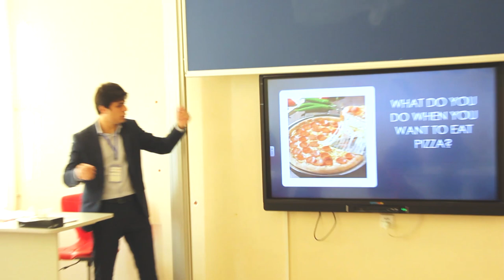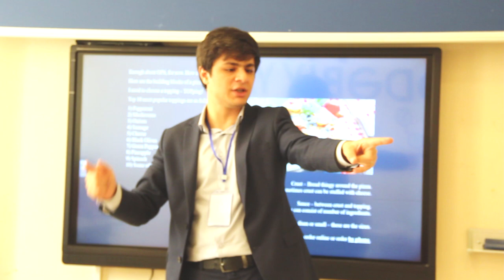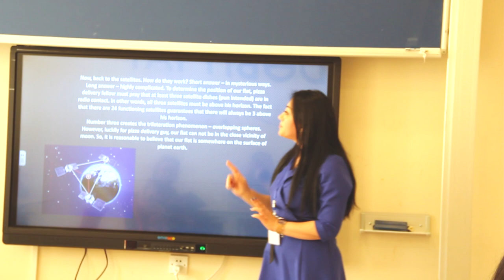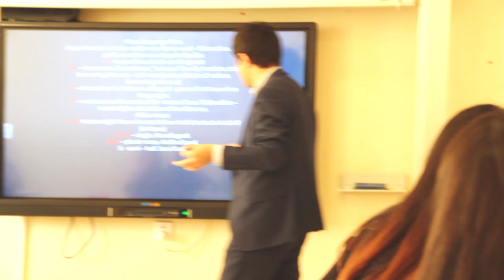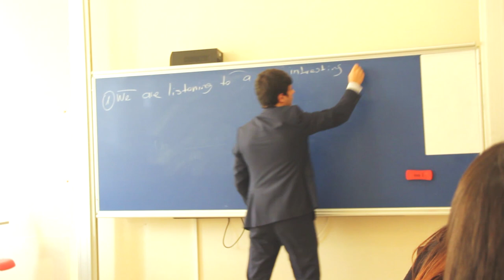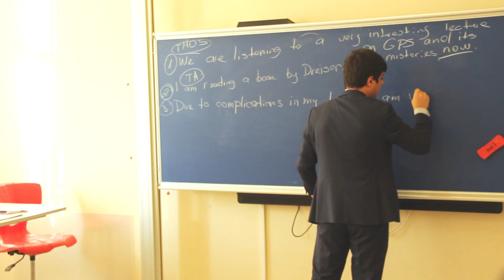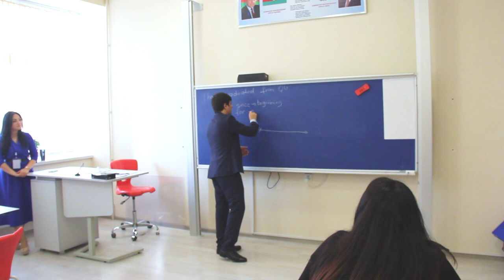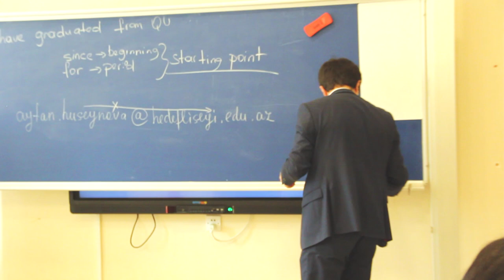Hədəfdə STEM-3 interaktiv təlim treninqi, Xarici dil bloku üzrə inteqrativ dərs nümunəsi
An integrated lesson example of STEM-3 interactive training at Hedef STEM Lyceum,  by English teachers Umid Hasanov and Aytan Huseynova, for Foreign Language (English) block. The subject of the lesson is the delivery of orders through GPS (Global Positioning System) and using the language frameworks.

Hədəfdə STEM-3 interaktiv təlim treninqi, Xarici dil (ingilis dili) bloku üzrə müəllimlər Ümid Həsənov və Aytən Hüseynovanın hazırladığı "Order through GPS" İngilis dili və Texnologiya fənnlərinin inteqrativ dərs nümunəsi.  Dərsin mövzusu GPS (Qlobal Mövqeyitəyinetmə Sistemi) vasitəsi ilə sifarişlərin çatdırılması və bunun üçün lazım olan düzgün dil çərçivələrindən istifadədir.